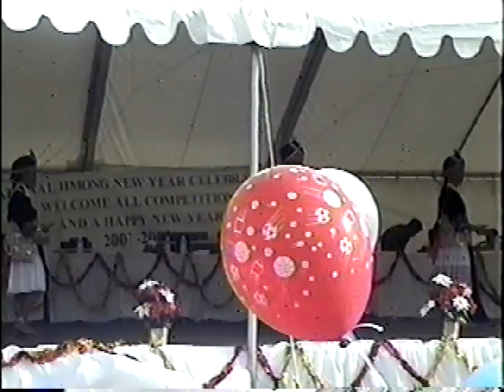Nas Tsuag Poob Dej Dance 2001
Menyuam hluas nkauj Hmoob sacramento ua las voos.